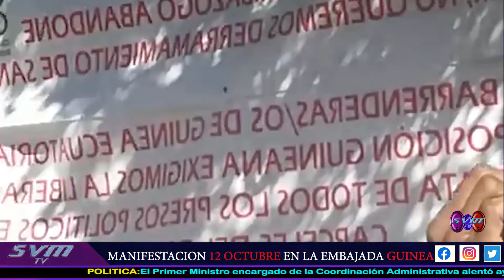SVMtv.12 DE OCTUBRE 2020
- DIASPORA GUINEANA CONMENTA EL 12 DE OCTUBRE.
- MANIFESTACION, EN LA EMBAJADA DE GUINEA E.C. 12 DE OCTUBRE 2020